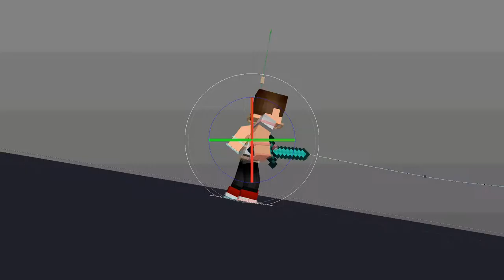Preview for Lunafe